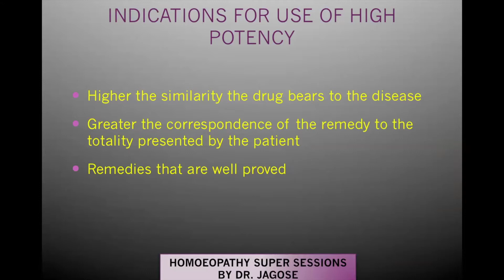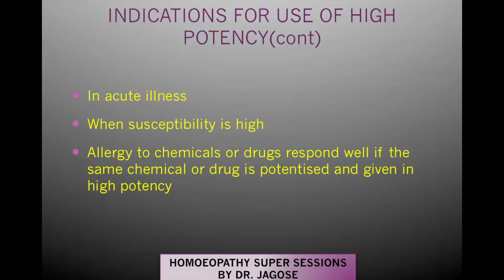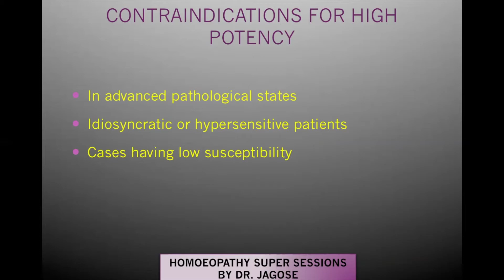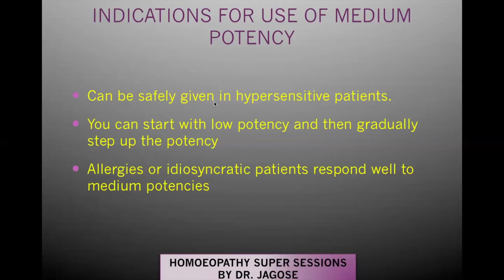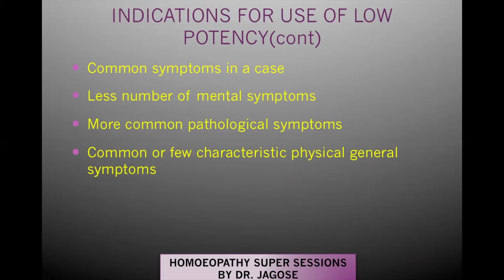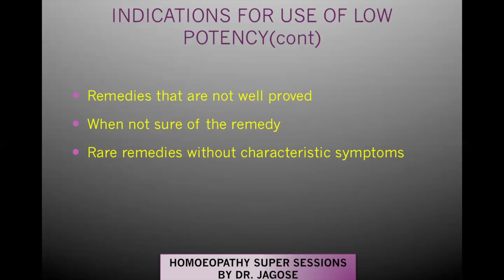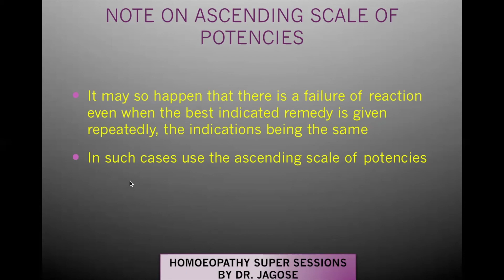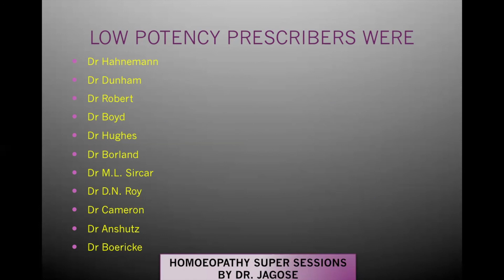Indications and Contraindications of High, Medium and Low potency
This video will tell you in short the indications and contraindications of High, Medium and Low potency.It will also tell you about the ascending scale of potency adapted by Dr M.L.Tyler to treat cases which did not respond to the indicated remedy.